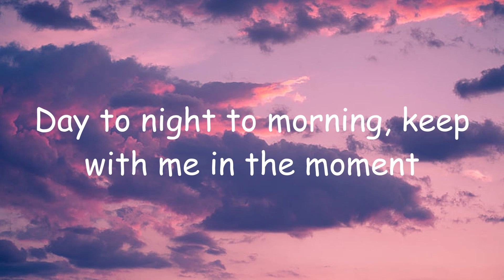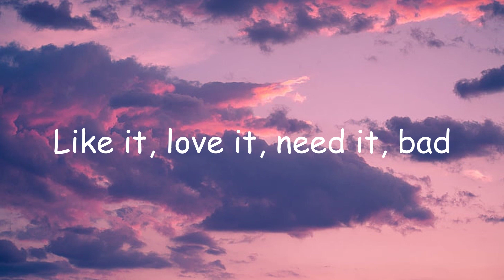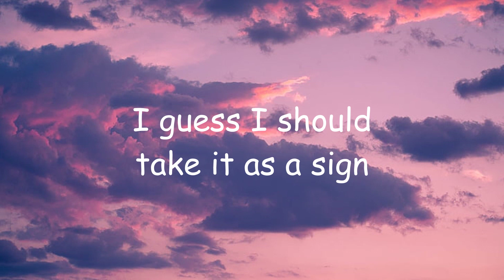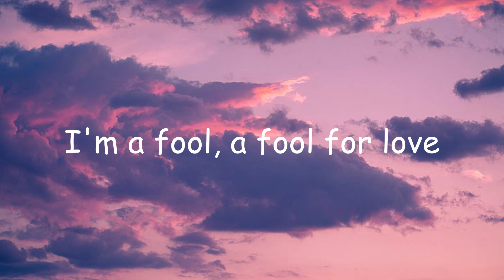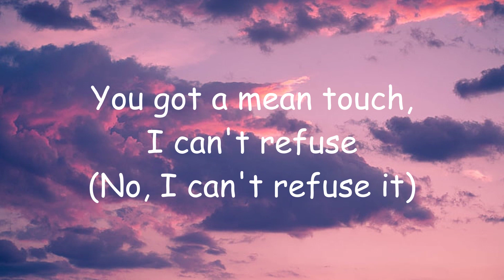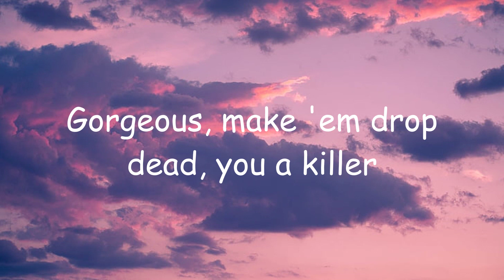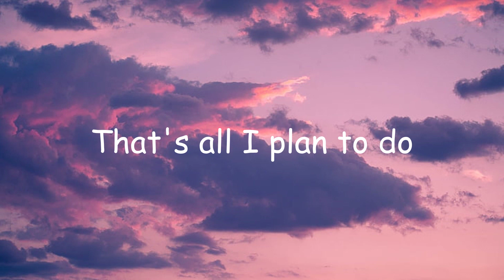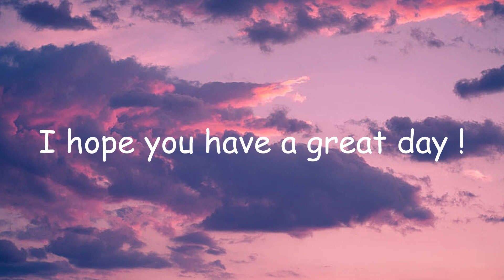Say So - Doja Cat (Lyrics) | Fifty Fifty, Justin Bieber ( Mix Lyrics )